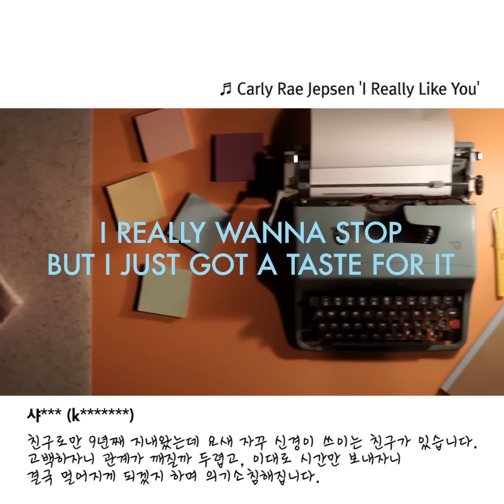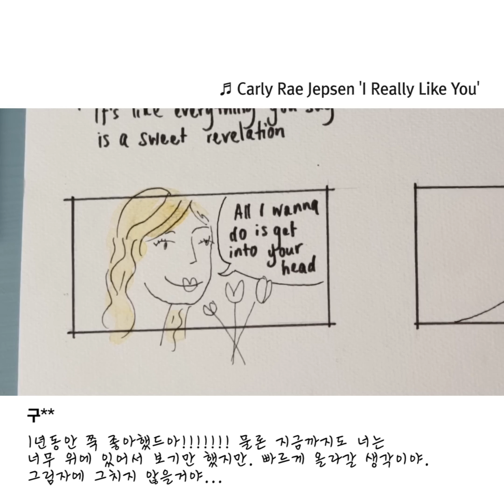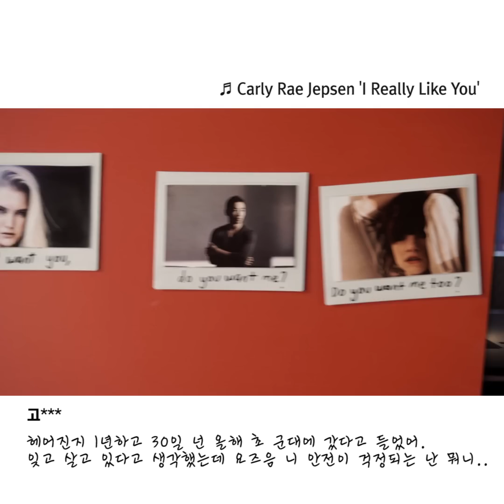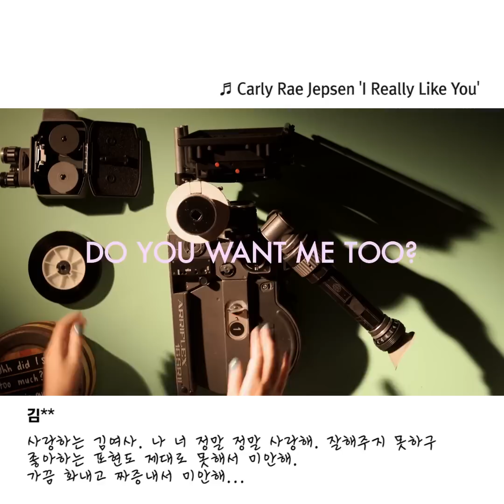칼리 래 젭슨 - I Really Like You 댓글버전 리릭 비디오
대한민국 남녀의 실제 사연으로  재 탄생 한 칼리 래 젭슨의 'I Really Like You' 댓글버전 리릭 비디오